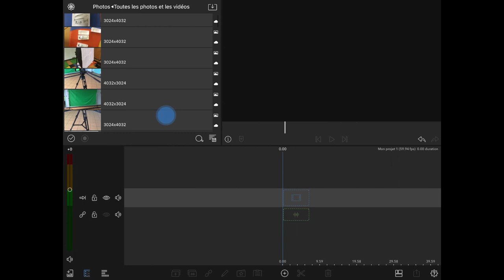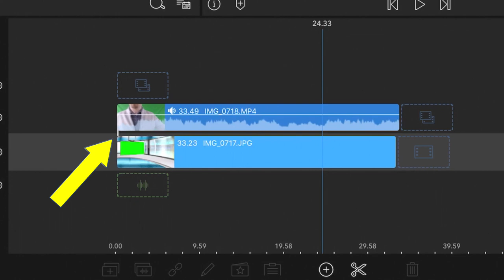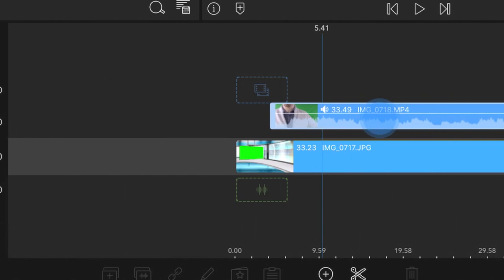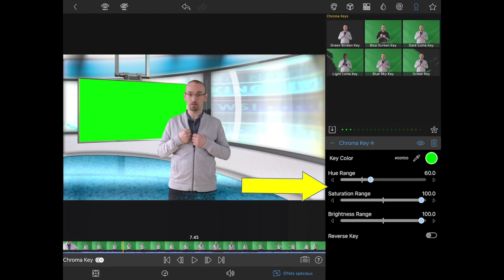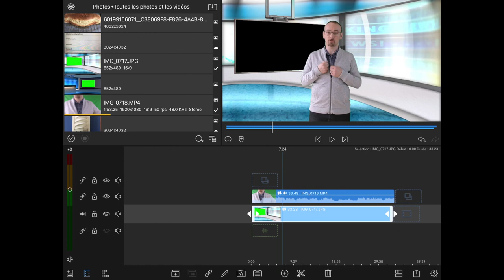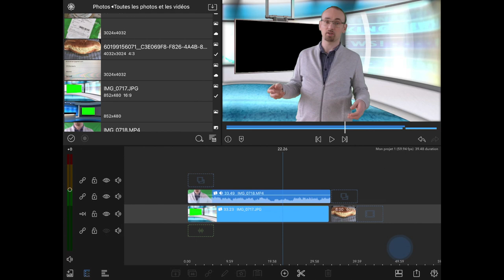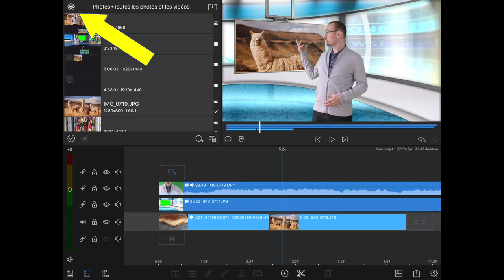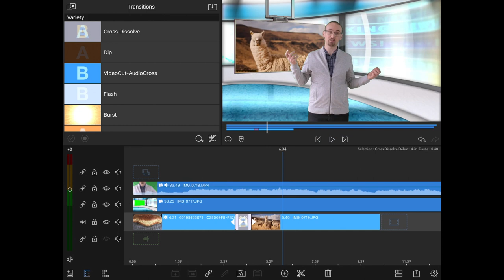LumaFusion (iPad) et les fonds verts : excellent !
LumaFusion, mon appli iOS coup de coeur !
Pour une trentaine d'euros (j'avais payé une vingtaine l'année dernière), c'est fou ce qu'on peut faire avec !

Une très bonne application de montage sur iPad.

Je l'utilise d'ailleurs depuis plusieurs mois pour mes projets personnels : c'est simple, je ne sors même plus le mac !